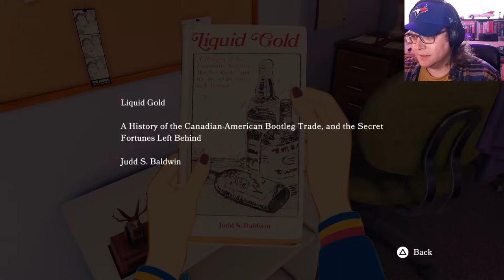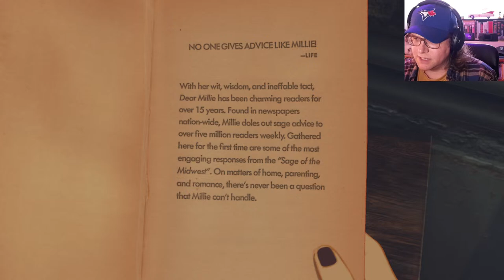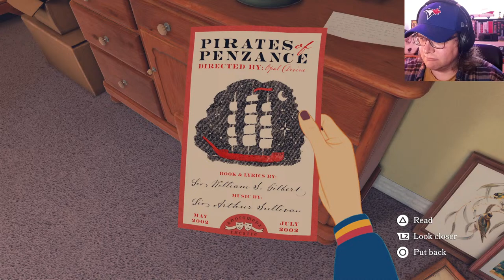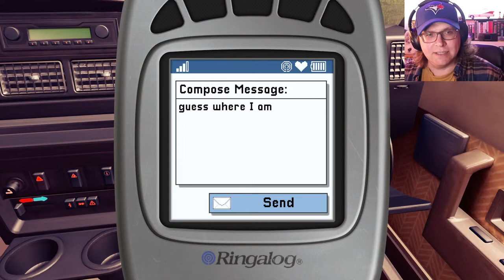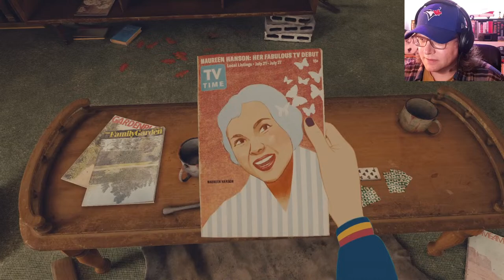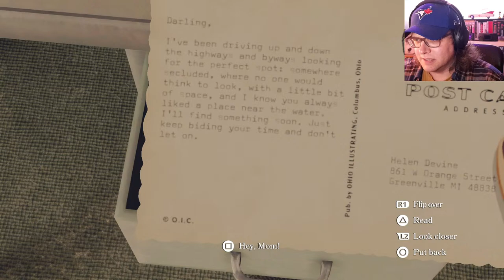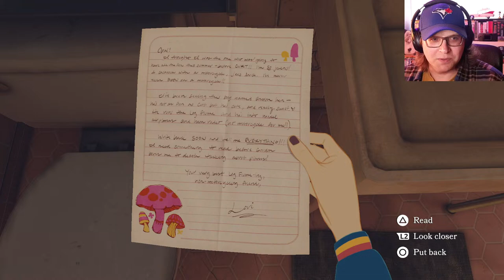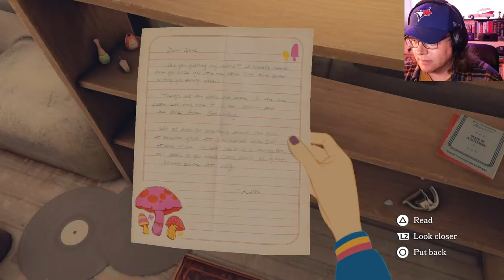🔴 Cozy Let's Play | OPEN ROADS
Why not come join us on RapidPesky Twitch for some game related malarkey
For highlight edits of RapidPesky malarkey, check out the old TikTok